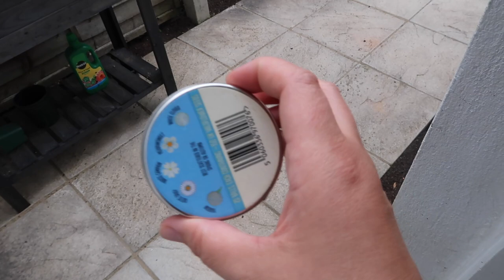Weekly Vlog // Feeling Chaotic & A Bouji Lunch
OPEN ME

iCandy core currently with £270 off at John Lewis (very kindly gifted by the iCandy team

Cos Dress

-Sandals (similar)